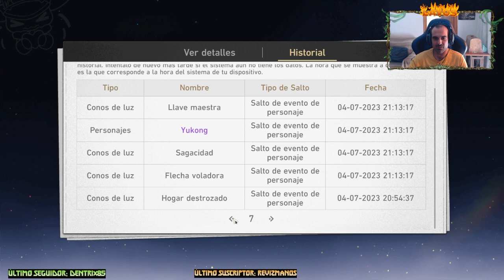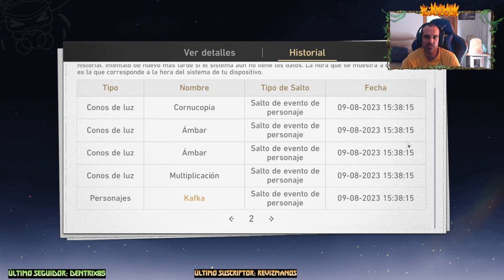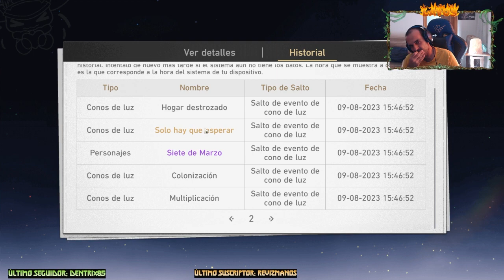Honkai Star Rail - Tirando por Kafka